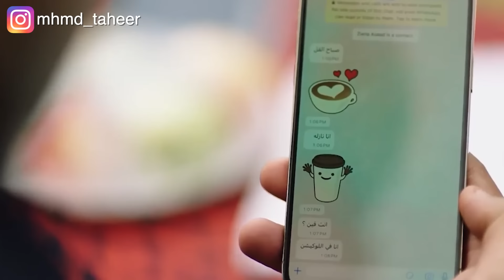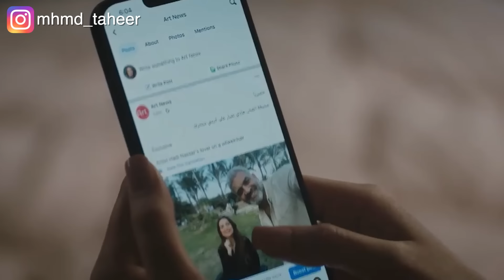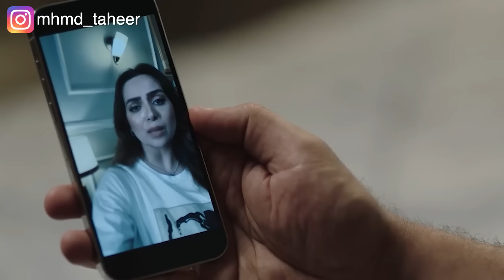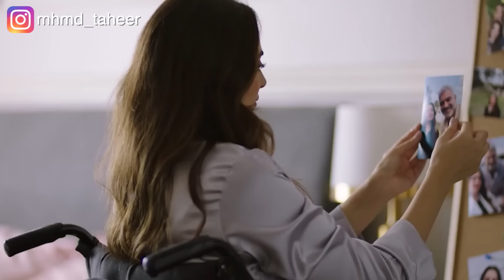بتعمل حادثة بتسببلها شلل فبيتخلى عنها خطيبها وبيسيبها عاجزة لوحدها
ملخص مسلسل عيشها بفرحة